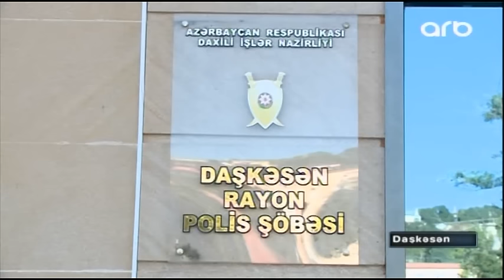Daşkəsəndə mal-qara oğruları əldə etdikləri pulu xərcləyə bilmədilər (ARB Kepez)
Daşkəsəndə mal-qara oğruları əldə etdikləri pulu xərcləyə bilmədilər